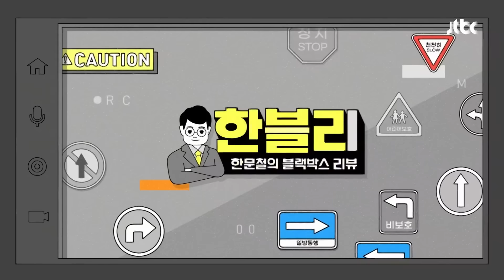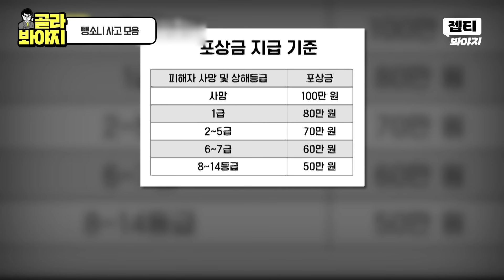대낮에 차 두 대 치고 냅다 도망치는 차량?💨 뺑소니 사고 모음 40분 | 한블리(한문철의 블랙박스 리뷰) | JTBC 231031 방송 외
뺑소니 사고 모음.zip